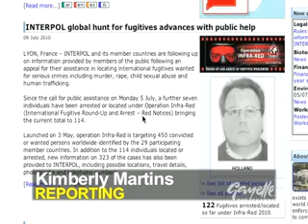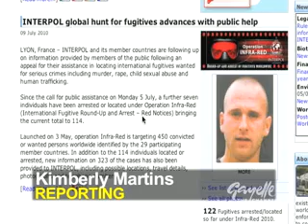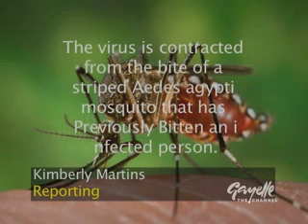Gayelle We News July 14th 2010 Part 2